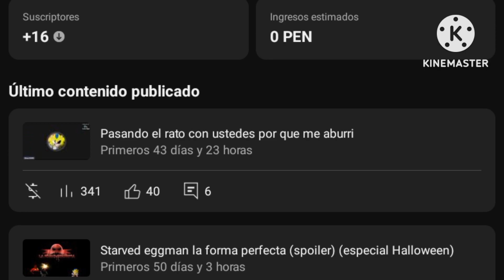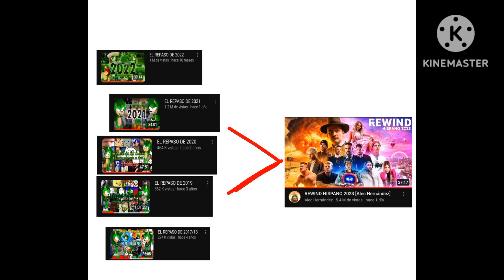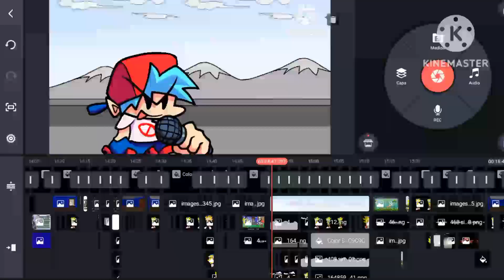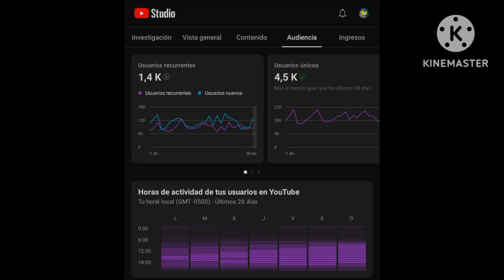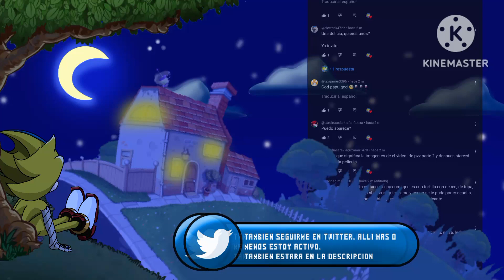Gracias por Todo (especial año nuevo) repaso de los video 2020 y 2023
gracias por ver el video, Me eh esforzado mucho por hacer este video, y muy pronto se va a llegar la segunda temporada, y espero que esten Preparados, Bueno, nos vemos Para el próximo video, Y tambien feliz año nuevo 😎👍

(Musica)

zombies (Plants Vs Zombies but is it okay if it's lofi hiphop

Brainiac Maniac [Dr. Zomboss Theme] (Plants vs Zombies) - GaMetal Remix

Feastivus Loonboon (FT. Jonaii Romero) - Plants vs Zombies 2 [Fan Made Soundtrack]

JJD - A New Adventure (feat. Molly Ann) [Official instrumental]

There's A Zombie On Your Lawn [Cover Sad Version Instrumental Full Remix _ DJ VANDEX

Plants vs zombies 2 Theme Song Remix [trap]

(Seguirme en mi canal segundario)

(Personas invitados en el video)

Muy pronto, la segunda temporada temporada.
y tambien les agradezco a otras personas que me hayan ayudado en mi contenido En lo largo de los años, como Toxic 02, electrick, luis rojas, mr pixel ect